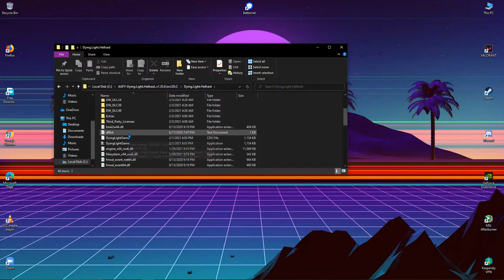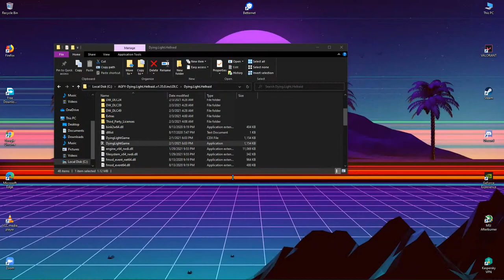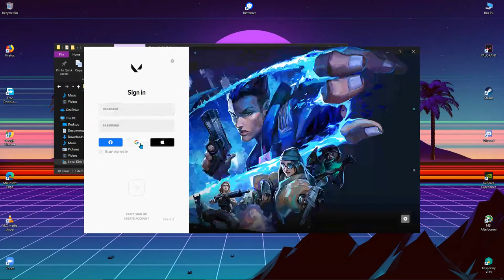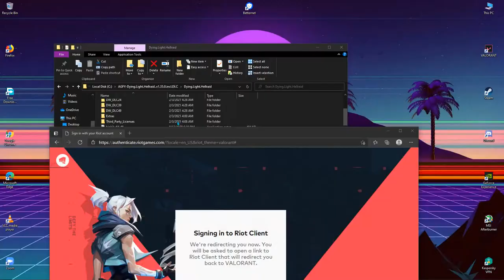for myanmar min aung hlaing Ma A loe